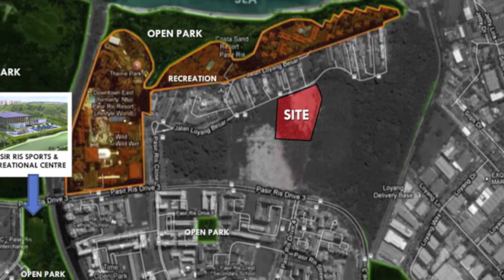Ripple Bay @ Pasir Ris Dr 4 Launching Soon (D18) - Call Jolene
Pasir Ris New Condo - Approx 679 units
Register Now for VVIP Preview!!